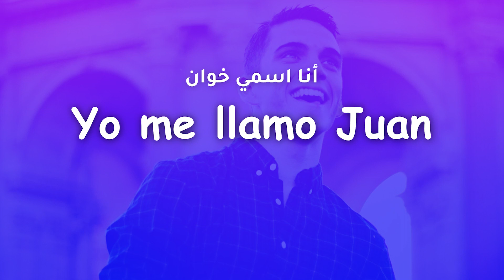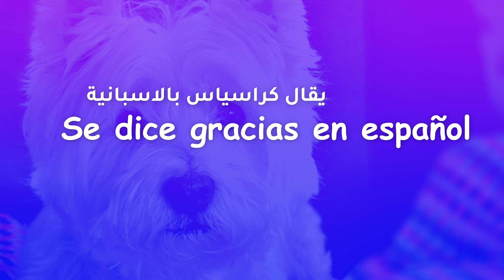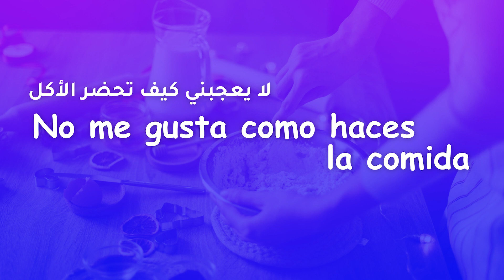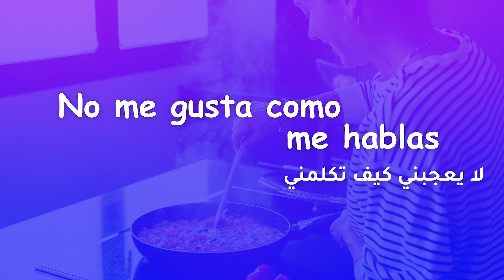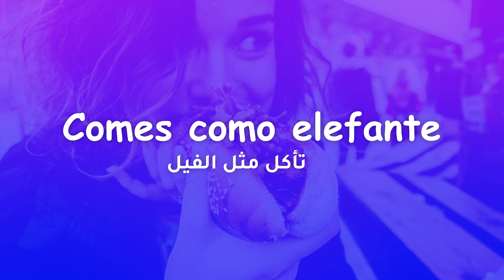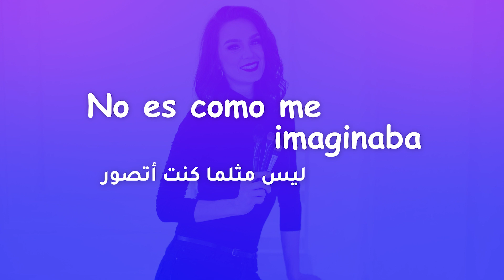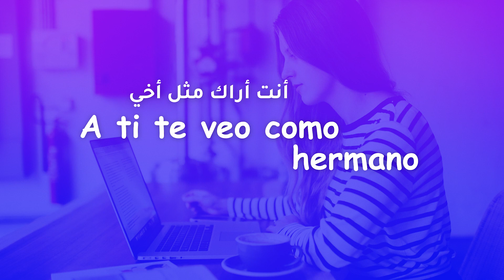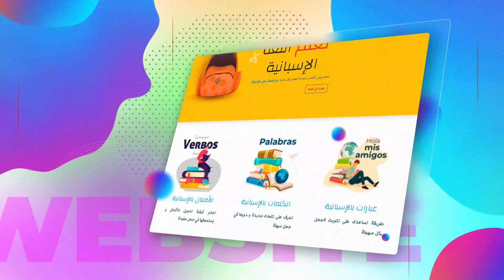تعلم الإسبانية - كلمات و عبارات سهلة و شائعة للمبتدئين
درس لتعلم اللغة الإسبانية للمبتدئين من الصفر. في هذا الفيديو ينتعلم بعض الكلمات السهلة و البسيطة و الشائعة للمبتدئين.
درس اليوم:  أسئلة و أجوبة بإستعمال الرابط من